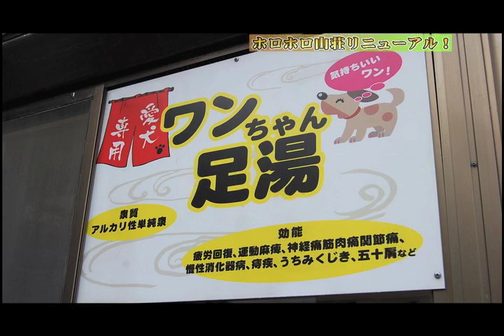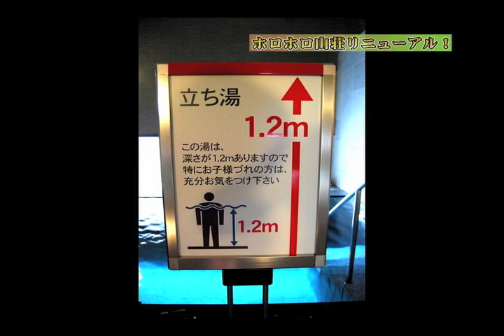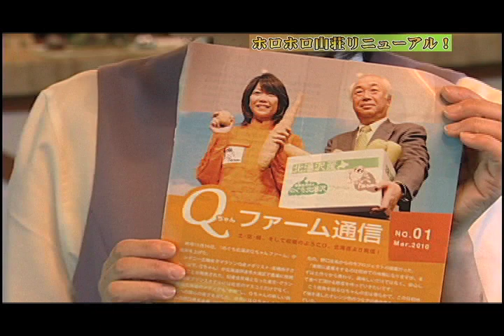ホロホロ山荘リニューアル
2010年6月末にリニューアルした伊達市大滝区北湯沢にあるホロホロ山荘は、健康と癒しをテーマに、ペットと宿泊のお部屋やアスリートのためのトレーニングルーム、そして新しい温泉を新設したのをご紹介。（たきてれ2010.7）